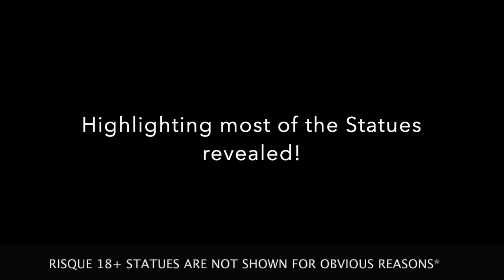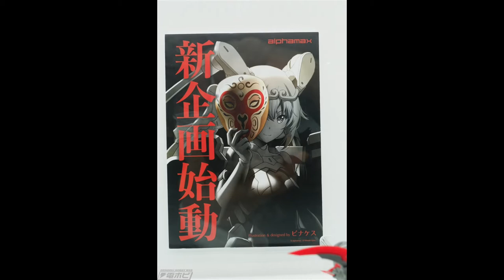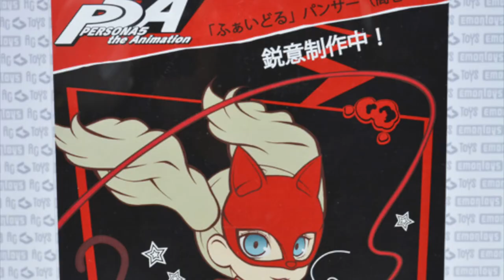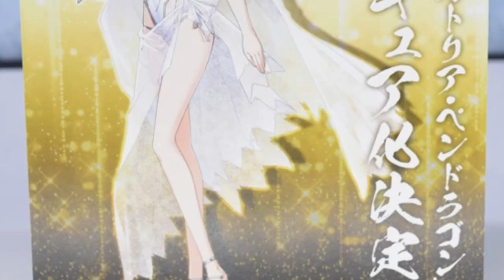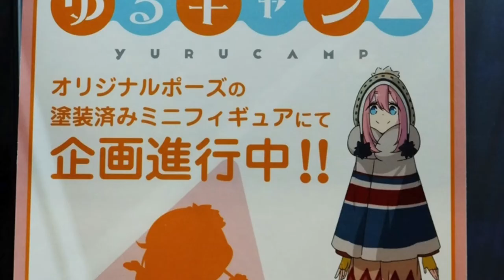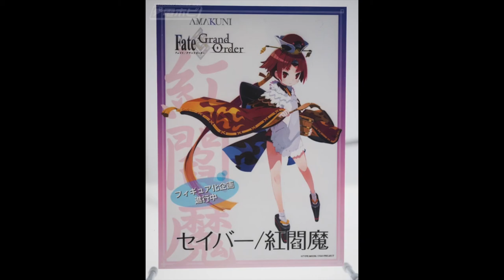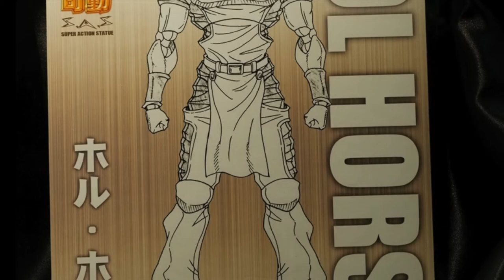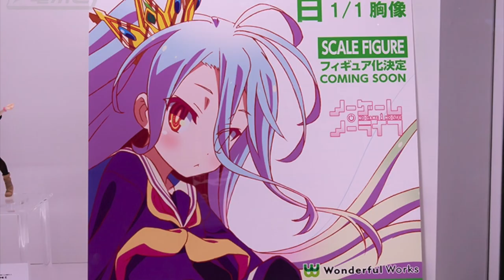Wonder Festival 2020 Winter Reveals Part 2